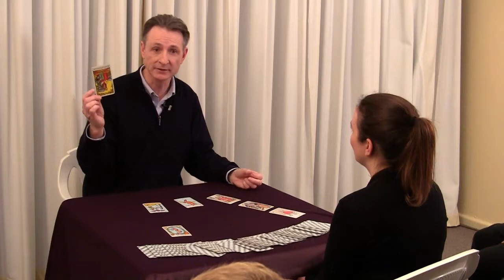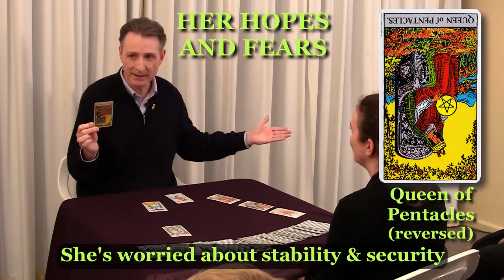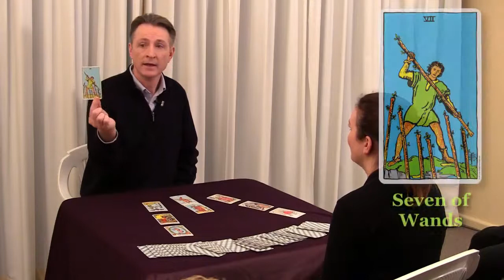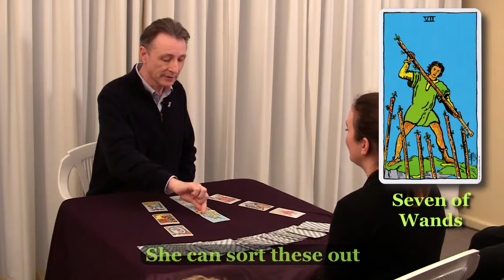Tarot Reading demonstration 2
This is a demo tarot reading to answer a specific question.  The client asks 'What does the future hold for our relationship?"